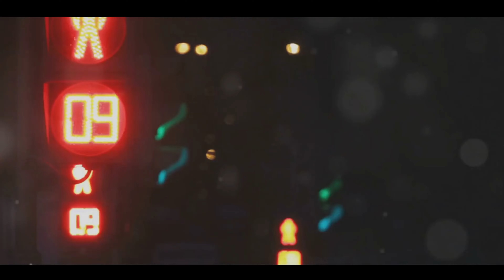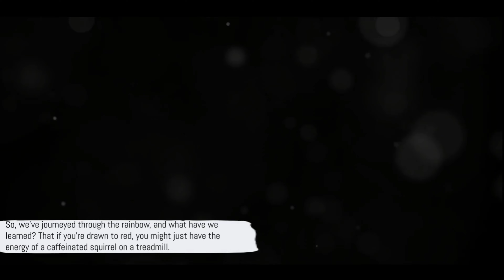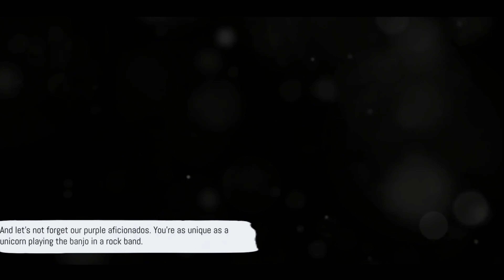Decoding Your Personality Through Favorite Colors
Welcome to Pursuit of Happiness by JRB!

In this intriguing video, we're diving deep into the world of color psychology to unlock the secrets hidden within your favorite colors. 🌈 Have you ever wondered what your color choices say about your personality?

Join us on this colorful journey as we explore the fascinating connections between your favorite hues and your unique traits. From passionate reds to calming blues, discover how your color preferences can reveal insights into your character, emotions, and inner world.

Whether you're curious about your own personality or intrigued by the colors chosen by your friends and loved ones, this video is a captivating exploration of the human psyche through the lens of color.

Don't forget to hit the like button, share this enlightening content with your friends, and subscribe for more thought-provoking videos that focus on the pursuit of happiness and self-discovery through understanding.

Let's unravel the secrets of color and uncover a whole new dimension of self-awareness! 🎨✨

Video made by Pursuit of Happiness by JRB
Follow and like for more contents like this.